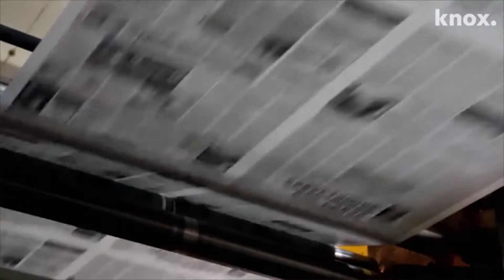Take a ride on Anakeesta's new Ridge Rambler truck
Guests will soon have a new way to access Gatlinburg mountaintop attraction Anakeesta.

Anakeesta, 576 Parkway, unveiled its newest addition, Ridge Rambler trucks, to the media Friday. They will be available to the public to use in a few weeks.

The Ridge Ramblers will provide guests another way to get to Anakeesta other than its Chondola, which is a chair lift featuring chairs and gondola cabins.